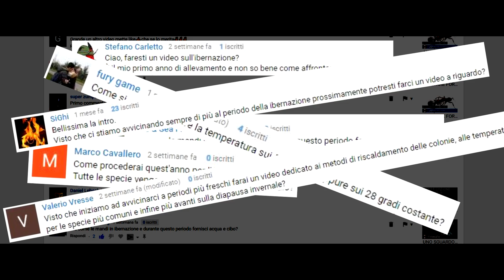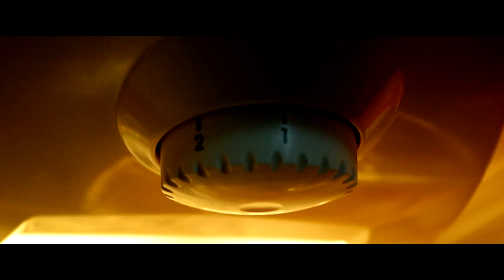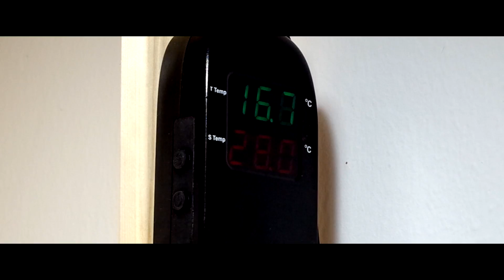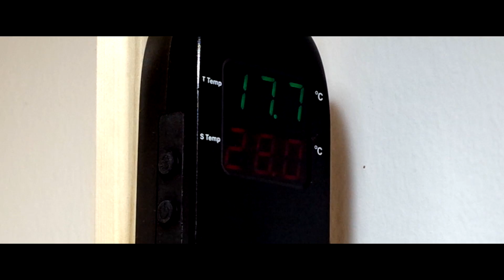La fase di ibernazione - TUTORIAL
L'ibernazione è una fase importante nella vita di una colonia di formiche. Ecco alcuni consigli e tutorial per affrontarla al meglio...

Un ringraziamento al fotografo e biologo Alex Wild per aver permesso l'utilizzo delle sue immagini.

Ogni Domenica alle ore 20:00